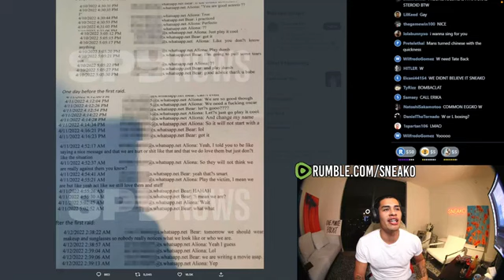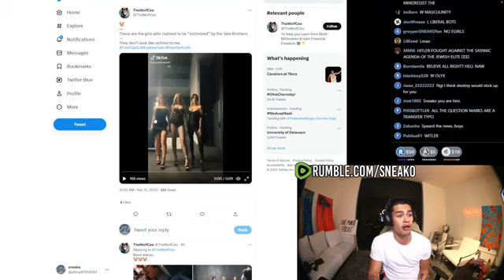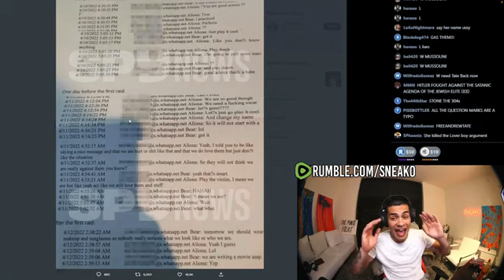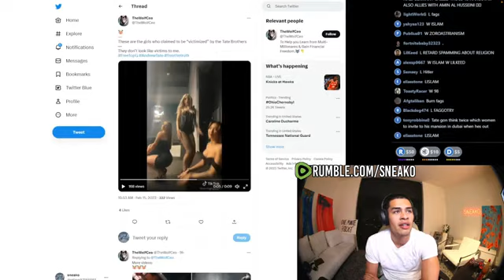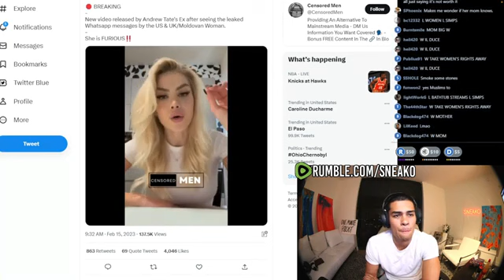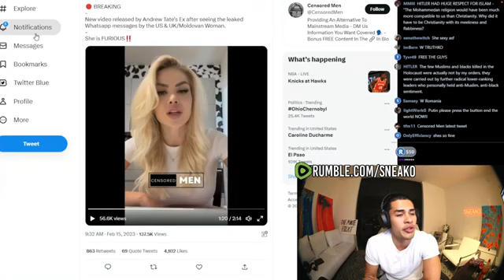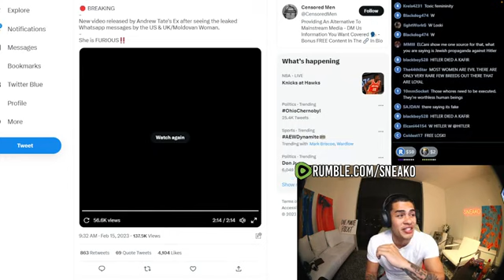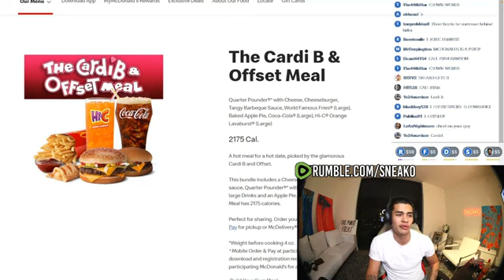SNEAKO Reacts To Andrew Tate Wiretaps Arrest Update Leaked Chat of Victims EXPOSES Huge Setup%210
sneako fresh

,Luk belmar ,valuetainment ,alex hormozi
,Young don,greatthunberg
,tate confidential
,the 3 muslims ,rich copper ,Just Peary things ,the lead attorney
,Sneako rumble
,Vlog ,wwe
,Sami Zayn ,george janke
,Crimination Chamber 202.
we need men
red pill song
sneako banner
sneako rumble
ksi training
sneako hamza
sneako feminist
sneako brett coopersneako
 sneako fresh
 we need men
sneako banned
sneako
sneako fresh
we need men
red pill song
sneako banner
sneako rumble
ksi training
sneako hamza
sneako feminist
sneako brett coopersneako
 sneako fresh
 we need men
sneako banned
sneako rumble
sidetalk
 sneako gym
sneako sidetalk
 sneako feminist
sneako react
kai cenat
ishowspeed
speed
adin ross
adin live
adin
adin ross freestyle
adin ross full stream
adinross
adin ross sus moments
aiden ross
adin ross sister
sneako
sneako gym
sneako rumble
sneako stream
we need men
after dark man
sneako sidetalk
we need men after dark
sneako
 we need men
sneako banned
sneako rumble
sneako gym
sneako react
sneako sidetalk
andrew tate reaction
after dark man
 sneako stream
steven bonnell
destiny
destiny streamer
destiny debates
destiny twitch
destiny vods
politics
Isf
news
livestreamfail
sneako
freshandfit
andrewtate
shneako
cobratate
commentary
conservative

FREE TOP G - JUSTIN WALLER ON AT 8:30 - LUKE BELMAR 9:30 REACTIONS - OMEGLE - BOMBACLAAT

THIS IS NO A ORIGNAL CHANNEL IT FAN MADE IF U WANT FOLLOW LINK IS IN TOP

sneako
Sneako
andrew tate
Sneako reaction
oshay duke Jackson
manosper
When men Stop simping
redPill
matrix
blackPill
modrenwomen
mglowmoments
Kanya west
arako tv
Simp
neo
mgtow
ye
Kanye
fresh and fit
hasanabireacts
haSanabi
Luk belmar
valuetainment
alex hormozi
Young don
greatthunberg
tate confidential
the 3 muslims
rich copper
Just Peary things
the lead attorney
Sneako rumble
Vlog
wwe
Sami Zayn
george janke
Crimination Chamber 202.
skizzleaxe
jwaller
skybri